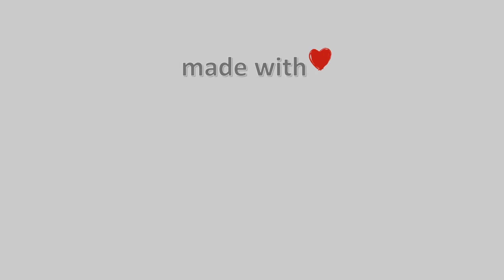10-Ιουνίου-2022, Σκοπιά Φαρσάλων Timelapse, Timelapses.gr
Η κάμερα είναι τοποθετημένη στο χωριό Σκοπιά Φαρσάλων στα 495μ. υψόμετρο, κοιτάει νοτιοανατολικά, στο βάθος βλέπουμε την Όθρυ στους πρόποδες της οποίας περνάει ο ποταμός Ενιπέας.
Ιδιοκτησία – Χορηγία: Ηλίας Τσούτσος
Τerzetto - Chrysi Efstathiou